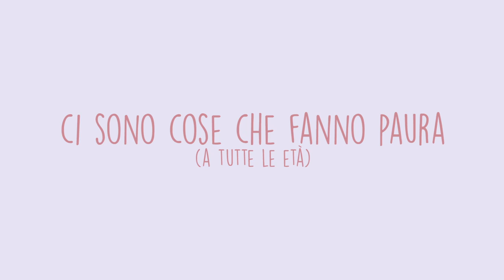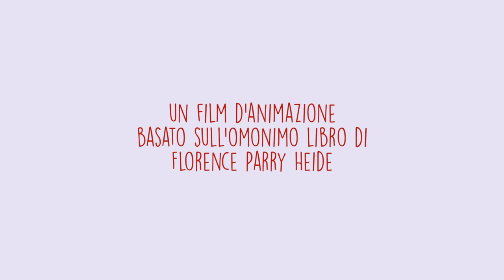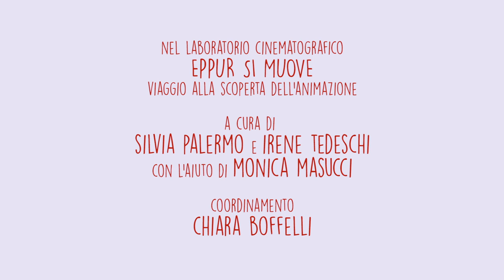Ci sono cose che fanno paura (a tutte le età)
Bergamo Film Meeting Onlus, Avisco e la Scuola Primaria Istituto "Figlie del Sacro Cuore di Gesù" di Bergamo presentano
un film d'animazione ideato, realizzato e animato dalle bambine e dai bambini delle classi quarte e quinte della scuola primaria  "Figlie del Sacro Cuore di Gesù", con l'aiuto delle insegnanti, all'interno del laboratorio "Eppur si muove - Viaggio alla scoperta dell'animazione", a cura di Irene Tedeschi e Silvia Palermo, con l'aiuto di Monica Masucci (Coordinamento Chiara Boffelli).
Il cortometraggio è basato sull'omonimo librodi Florence Parry Heide.
Giugno, 2016